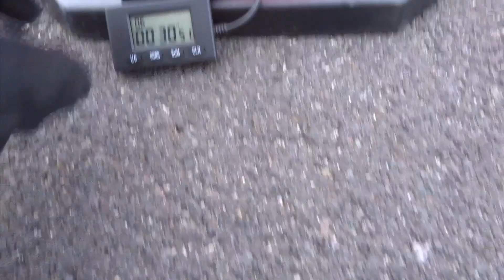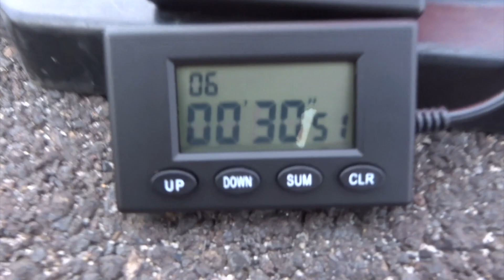GP8 - Jonathan Arias, Sur Ron LBX, (00'30"51)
La eléctrica promete bajar de 30 segundos pronto.